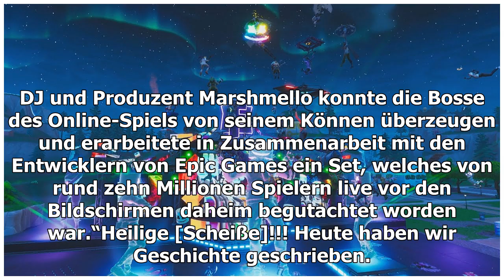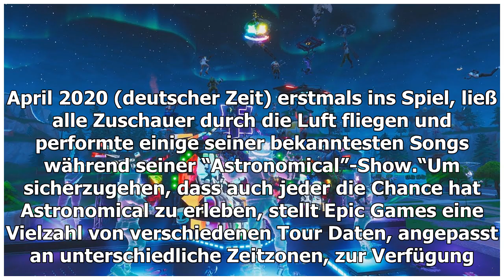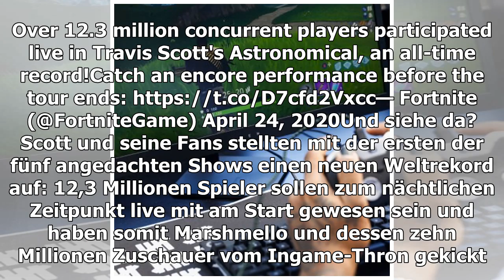Travis Scott x Fortnite: Dreitägige “Astronomical”-Show bricht Weltrekord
Am frühen Freitagmorgen, den 24. April 2020 startete Travis Scott in das dreitägige Fortnite-Event und gab das erste seiner fünf geplanten Konzerte. Shows im SpielAm 02. Februar 2...